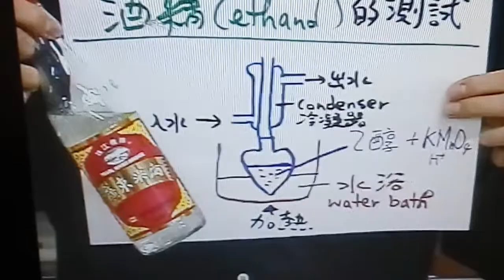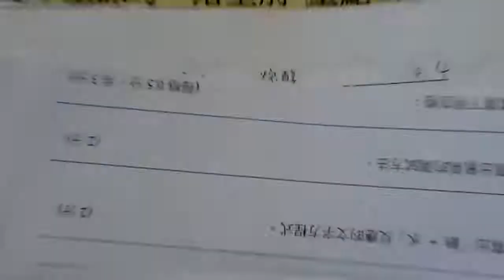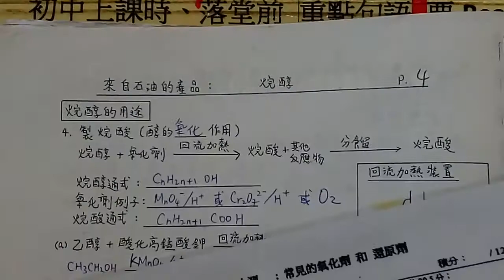HKDSE Chemistry S5 30 醇的反應(一)